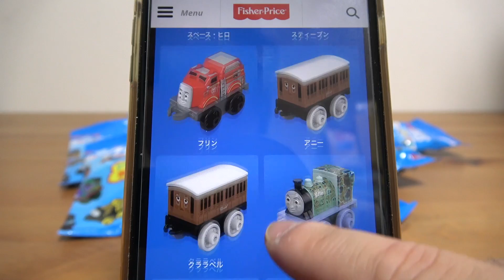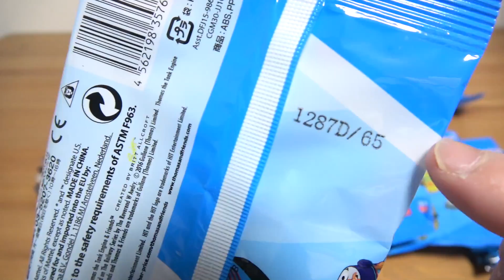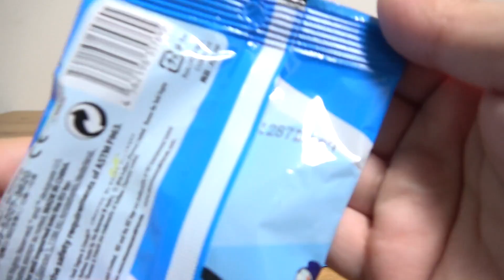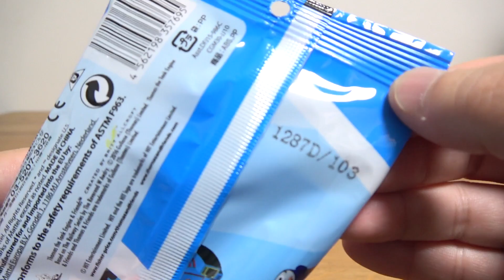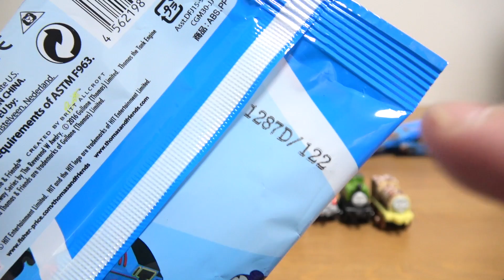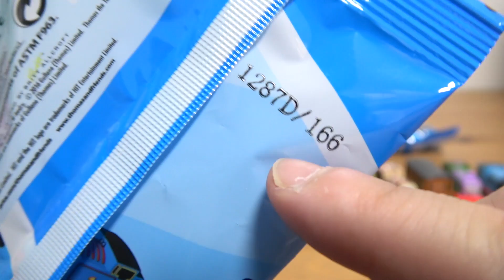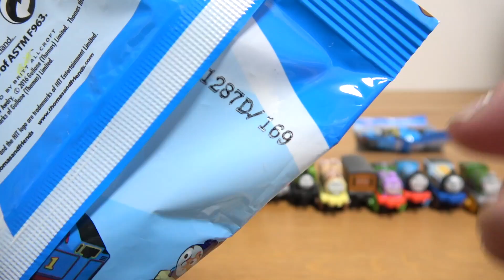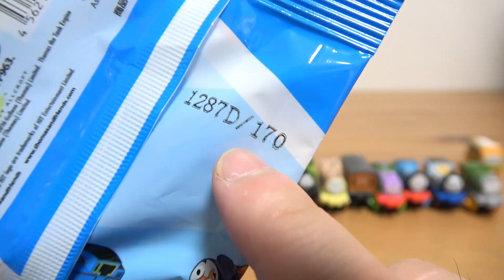きかんしゃトーマス☆ミニミニトーマス３ 第３弾 全１９種☆これでコンプリートバッチリ！？アソート・製造番号 Thomas MINIS complete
きかんしゃトーマス☆ミニミニトーマス３ 第３弾 これでコンプリートバッチリ！？アソート・製造番号 Thomas MINIS complete